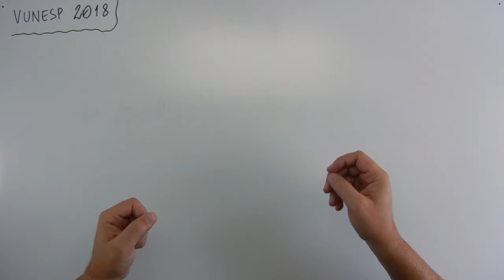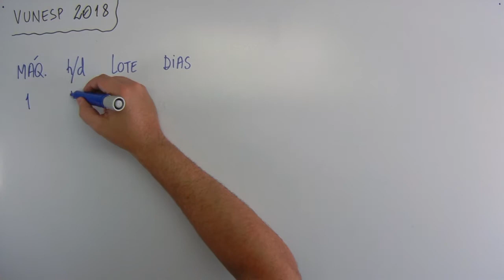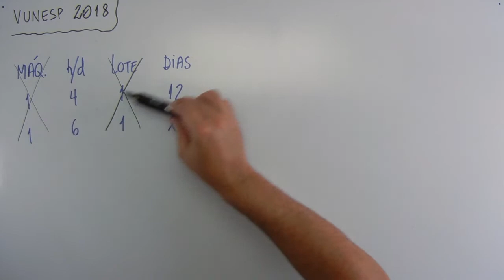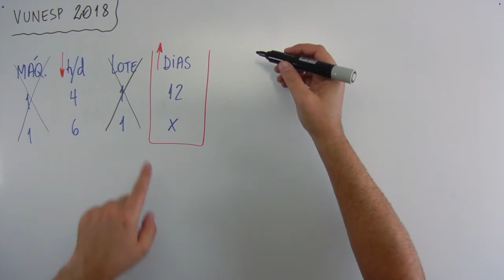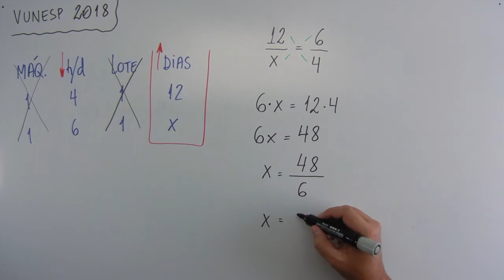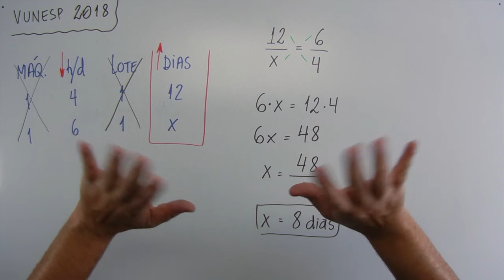Regra de três (05 de 12) – PMSP – Vunesp 2018 – #0194 – Matemática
Questão - VUNESP 2018:
Uma máquina, trabalhando 4 horas por dia, produz um lote de peças em 12 dias. Se essa máquina trabalhasse 6 horas por dia, produziria o mesmo lote de peças em